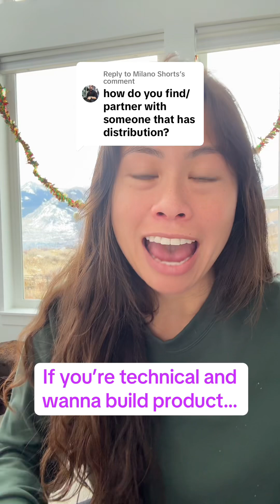Shorts if you’re technical and struggling to find someone that has distribution, here’s my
Want 1000+ FREE ChatGPT Prompts?
Want to SCALE your business with content?

I'm Sabrina Ramonov. I'm on a mission to teach 1 million people AI. I'm also the solo founder of Blotato.com. It's a SaaS app for creators and solopreneurs to grow on multiple social platforms just like me (0 to 500k+ in 6 months solo).

0: Born in Quezon City, Philippines 🇵🇭
22 yrs old: Graduated UC Berkeley with degrees in Computer Science and Physics... and $250k in student loans.
23 yrs old: Started Qurious, as Founder/CEO, doing natural language processing (AI) in healthcare.
25 yrs old: Closed pilots with billion-dollar pharmaceutical companies, but failed to reach product market fit.
26 yrs old: Pivoted Qurious a lot, then settled on real-time call guidance for sales and customer support, combining streaming speech recognition (AI) and natural language processing (AI).
28 yrs old: Made the Forbes 30 Under 30 list, while living in a living room of 2BR San Francisco apartment.
30 yrs old: Sold 100% of Qurious to Pegasystems (NASDAQ: Pega) in cash and stock deal ($10M+ total).
31 yrs old: Integrated Qurious with Pegasystems Customer Service to launch Pega Voice AI, now used by 1000s of support agents.
32 yrs old: Started angel investing in VC/seed funds, crypto, and passion areas 🍄 while recovering from burnout by hiking, skiing, and reading. Dropped 50 lbs to get back in shape.
33 yrs old: Started making free content to teach 1 million people AI.
34 yrs old: 0 to 500k+ followers in 6 months with $0 budget, no team, $0 paid ads, no masterminds.

Today: Started to distribute 100+ pieces of content per week. 100s of creators & solopreneurs use Blotato's easy AI Automations to grow faster.